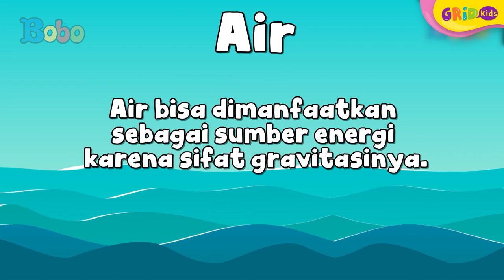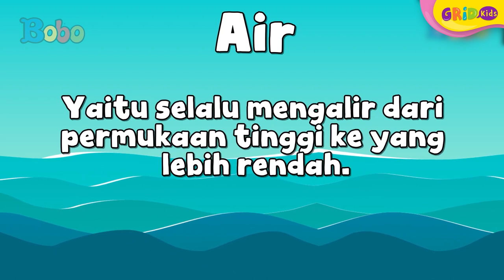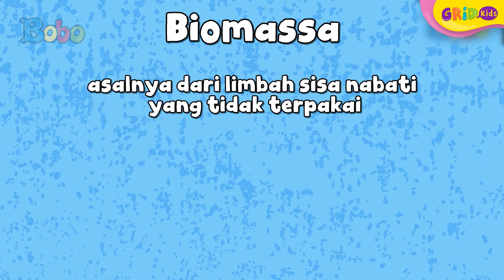Macam-Macam Sumber Energi Terbarukan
Kids, sumber energi terbarukan adalah sumber yang bisa memproduksi energi dengan tidak menghabiskan sumber daya alam dan bisa terus dikembalikan. Penggunaan sumber energi terbarukan lebih bersih dan tidak menghasilkan polusi udara seperti energi tak terbarukan. Berikut ini, penjelasan dan contohnya!

GRIDSKIDS ARE ALL ABOUT FUN!

Produser: Lucia Triundari
Editor : Karto Mandiro, Sigit Purnomo
Script Writer : Angel Ribka S
Video Editor: Dyta Alifa Salsabila, Glent Bonefasio, Akmal Nadhif Predika
Social Media Team : Theresia Widyantini, Angel Ribka S,